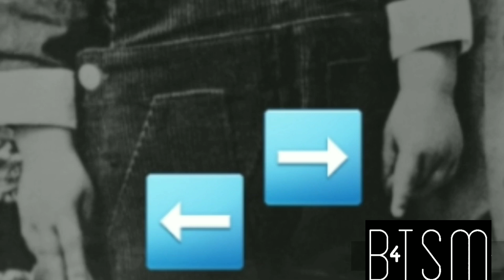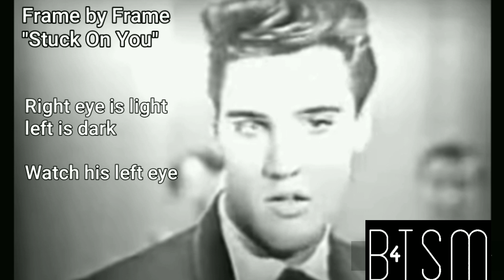Elvis Presley - King Of The Reptilians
Was The King of Rock the first successfully commercial human clone, or the King of Shapeshifting Reptilians?